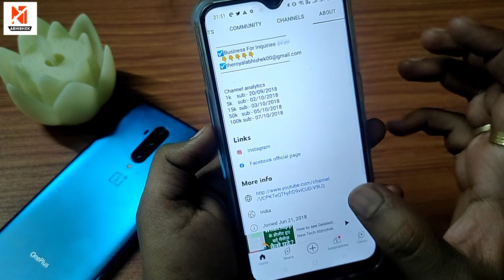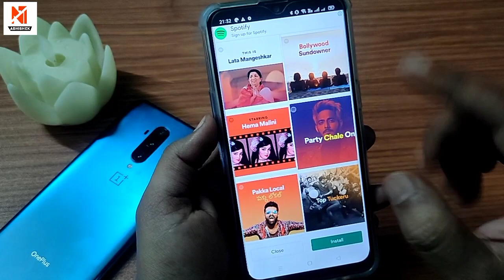Love ringtone, New ringtones 2021, Mobile ringtones, Flute ringtones Best ringtones,Hindi ringtones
Ringtone | Hindi Ringtone | Ringtone 2021 | Message Ringtone | Love Ringtone | New Ringtone | SMS

ri#likeforlikes